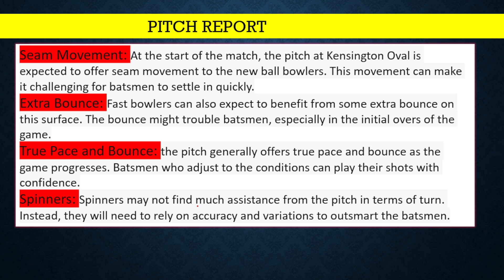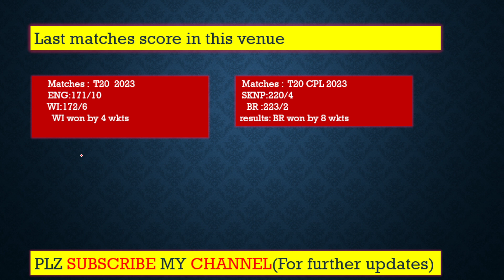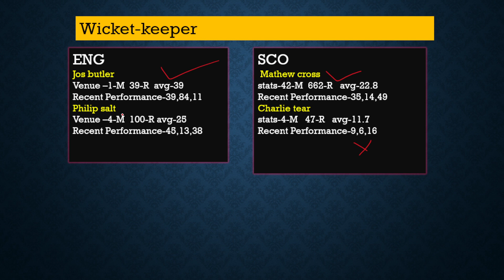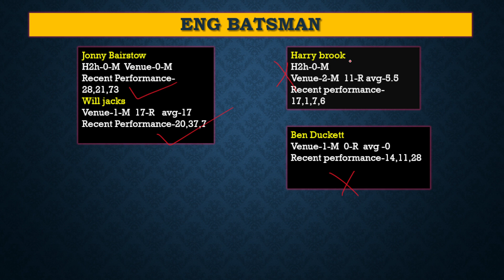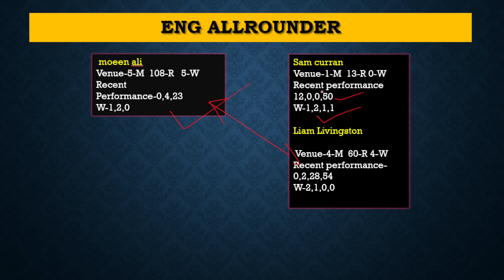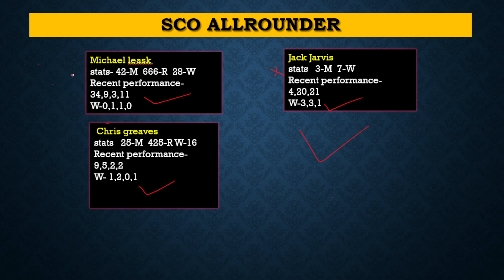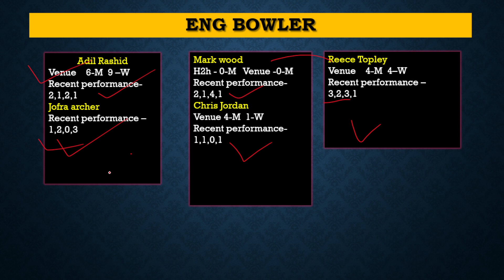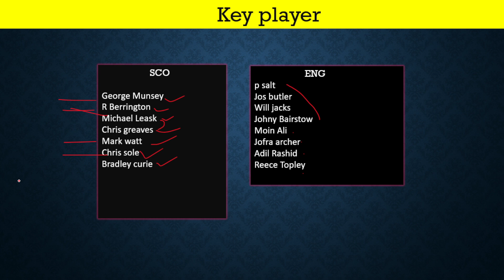ENG vs SCO Dream11 Prediction|England vs Scotland Dream11 world cup match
welcome to fantasy expert 360 channel
 ENG vs SCO Dream11 Prediction|ENG vs SCO Dream11|ENG vs SCO Dream11 Team| eng vs sco dream11 team today
ENG vs SCO Dream11 Prediction|ENG vs SCO Dream11|ENG vs SCO Dream11 Team| is a match of eng vs sco dream11 t20 and includes match preview for eng vs sco dream11 from t20 world cup 2024

eng vs sco dream11 prediction
eng vs sco dream11 team prediction
eng vs sco dream11
eng vs sco dream11 prediction today match
eng vs sco t20 world cup
eng vs sco dream11 prediction 2024
eng vs sco dream11 team
eng vs sco dream11 today
eng vs sco dream11 team today
eng vs sco prediction today match
eng vs sco t20 world cup 2024
cric11forecast
dream11
dream11 prediction
sco vs eng dream11
sco vs eng dream11 prediction
sco vs eng dream11 team
sco vs eng dream11 today
sco vs eng t20 world cup
england vs scotland dream11 prediction
england vs scotland dream11
scotland vs england dream11 prediction
scotland vs england dream11
dream11 today
dream11 today
cric prediction expert team11 app
fantasy cricket prediction
cricket 11 prediction
dream expert prediction
fantasy support today match prediction
today wc match dream11 team
dream11 real prediction
best fantasy team of today match
dream 11 team of today match short

pushpa pushpa song,
pushpa pushpa song full,
pushpa pushpa full song,
pushpa pushpa song allu arjun,
pushpa pushpa allu arjun,
pushpa2 trailer

pak vs nz t20 dream11 team today
best dream11 prediction
dream11 today
dream11 tips
dream11 tricks
dream11 winner
online gaming
online earning

fantasy team
fantasy sports
dream11 today team
dream11 app
Cric informer
stats guruji
fantasy counsel
somesh thakre
kumar508
peeyush sharma
vu sport
aakash chopra
jatin sapru
fantasy support
ab cricinfo
perfect win
news nation
teams4win
logical fantasy tricks
fantasy expert 360
sports tak
sports yaari
news nation
cricbuzz
espncricinfo